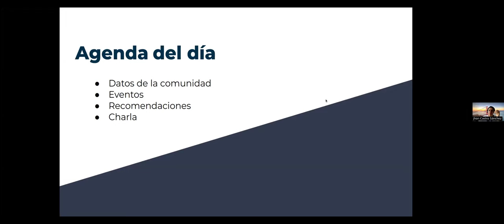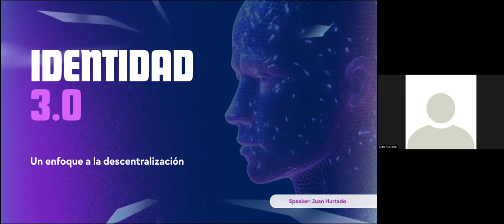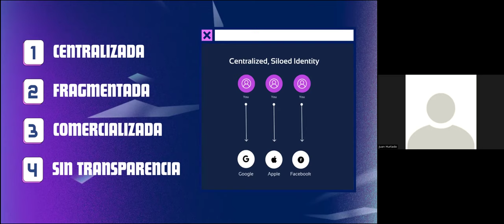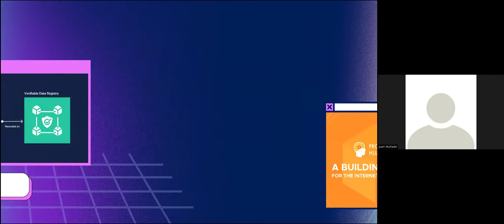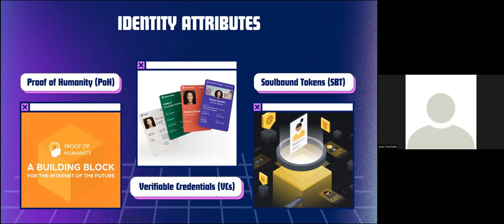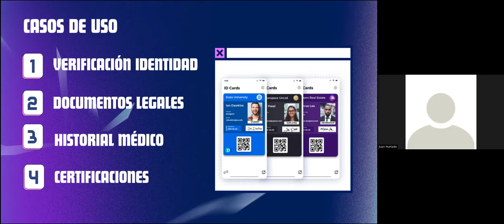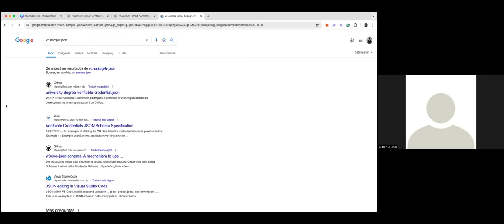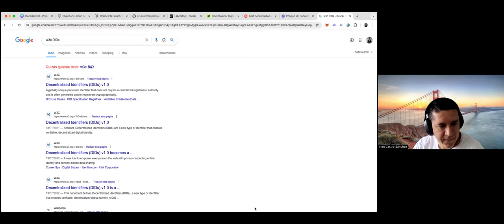2024-05-11 Identidad 3.0 Un enfoque en la descentralización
La gestión de la identidad en línea se ha convertido en un desafío cada vez más complejo, tanto para usuarios como para instituciones. Los sistemas centralizados tradicionales presentan vulnerabilidades a la seguridad y al robo de datos, problemas que se agravan por la falta de control individual sobre la información personal. Esto limita la autonomía y el poder de decisión de los usuarios sobre sus propios datos.

En este contexto, la tecnología Blockchain emerge como una solución innovadora para abordar estos desafíos. Las características de seguridad, transparencia e inmutabilidad de la cadena de bloques ofrecen un marco ideal para la creación de identidades descentralizadas (DID). Estas identidades auto-soberanas otorgan a los usuarios un control total sobre sus datos, posibilitando una gestión segura, granular y transparente de su información personal.

Expositor:

Juan Hurtado

With over 12 years of experience building innovative software solutions, I'm passionate about leveraging blockchain technologies to revolutionize industries and create impactful change.

Leadership Expertise:

• Guided software architecture and led development teams for the past 10 years.
• Fostered collaboration and knowledge sharing among LatAm developers.
• Mentored and empowered over 30 engineers to reach their full potential.

Technical Expertise:

• Active open-source contributor with a proven track record of establishing Open Source Program Offices (OSPOs).
• Blockchain development expert.
• Solid experience in building fault-tolerant, scalable, and distributed systems.

Enthusiastic About:

• Web3 development (blockchain, DeFi, smart contracts).
• Mentoring future engineers.

Proud Accomplishments:

• 2x Stellar Community Fund Grant Recipient (recognition in the Web3 space).
• Developed the Elixir Stellar SDK for seamless Stellar blockchain integration using Elixir.
• Architected and led the development of Chaincerts (W3C DID compliant verifiable credentials on blockchain)

I am committed to working with motivated individuals and teams to advance the Web3 revolution.